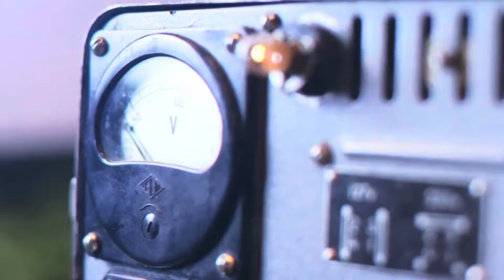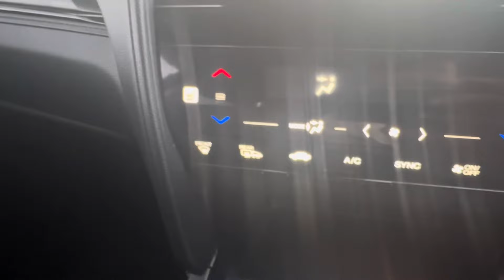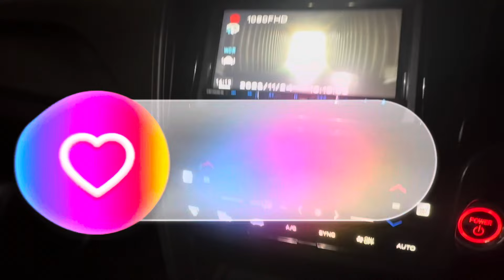"Honda Fit Shuttle GP7 1500 CC 2020 Hybrid: A Comprehensive Review"@VlogsWithJP222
Join me as I will  take an in-depth look at the Honda Fit Shuttle GP7 1500 CC 2020 Hybrid. In this video, I'll  be exploring its interior and exterior features, providing you with a detailed review.
Inside the Honda Fit Shuttle, you'll discover a spacious and comfortable cabin that caters to both the driver and passengers. The premium finishes and modern design elements create an atmosphere of sophistication. The dashboard is equipped with user-friendly features, including a touchscreen infotainment system, Bluetooth connectivity, and a rearview camera, all enhancing your driving experience.
When it comes to the exterior, the Honda Fit Shuttle stands out with its sleek and aerodynamic design. Its compact size enables excellent maneuverability in urban settings. The hybrid engine ensures impressive fuel efficiency and reduced carbon emissions, making it an eco-friendly choice.
Join me as i dive into the details and explore all the features that make the Honda Fit Shuttle GP7 1500 CC 2020 Hybrid a practical and stylish option.